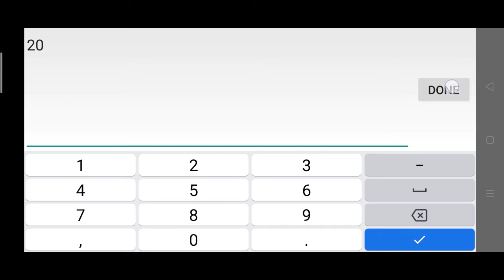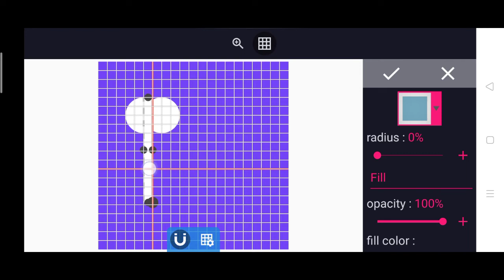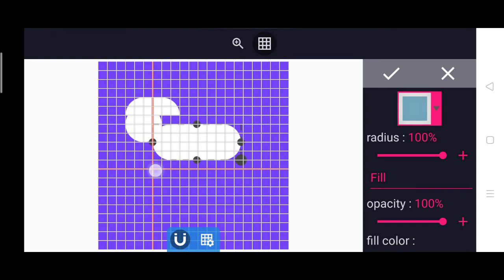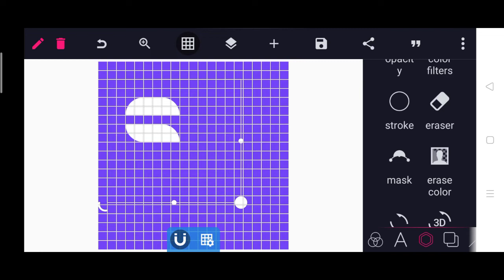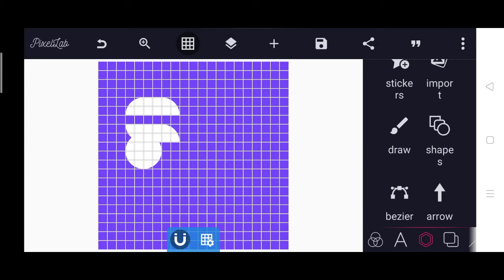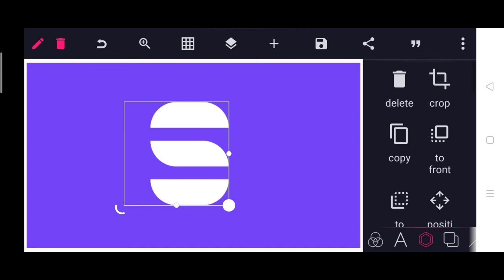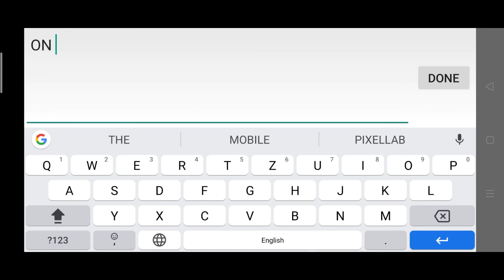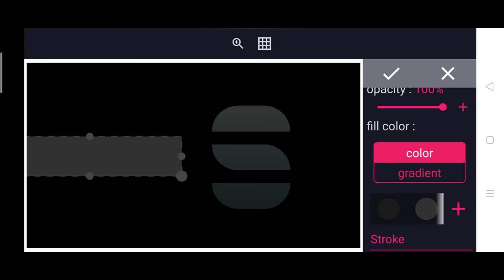Create: S Letter On Mobile [] Pixellab Logo Design Video [] S Letter Logo Making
Hi, Friends.

Wellcome To [Naik Logo]

In This Video. I Show You How To Make A Logo In PixalLab App. Simple Method Of Logo Design In Mobile App PixalLab.

1. Dafonts.com ( For Fonts )
2. Unsplash.com ( For Background )
3. Pixabay.com ( For Png & Background )